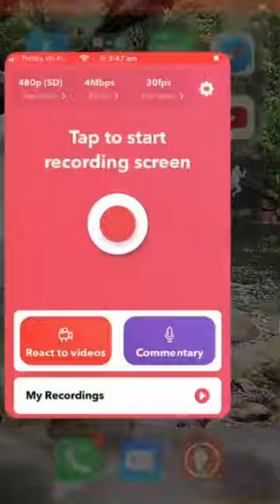(Flash warning ) funky